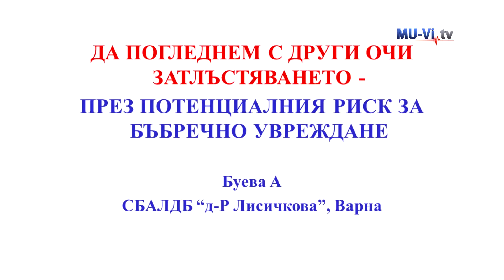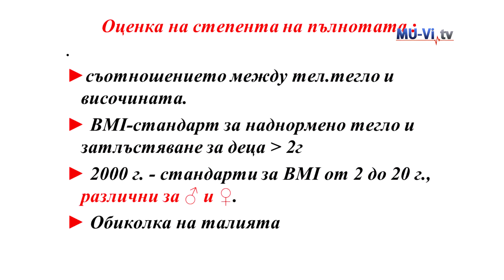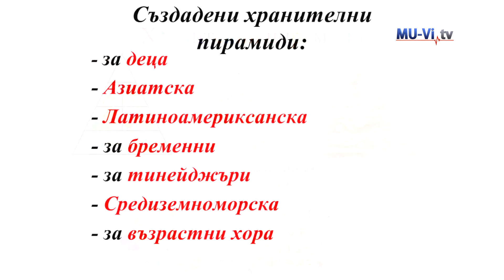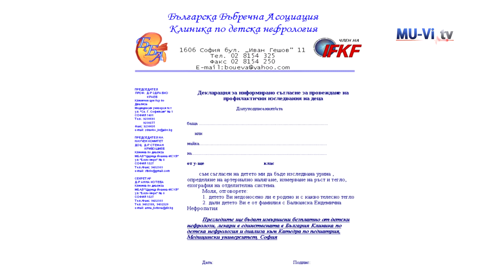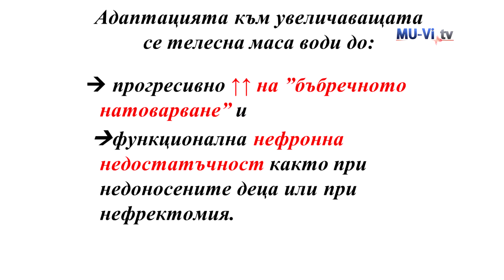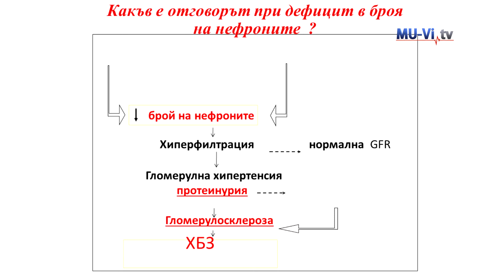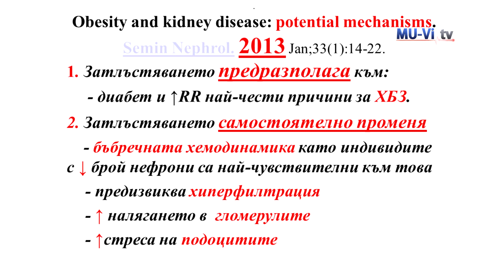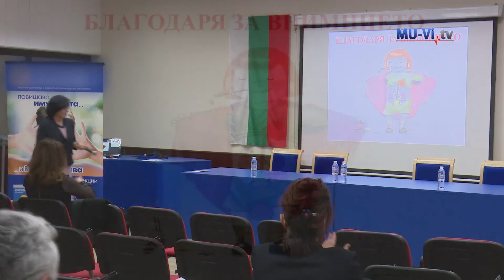Да погледнем с други очи затлъстяването - през потенциалния риск за бъбречно увреждане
Лекция на доц. д-р Анелия Буева